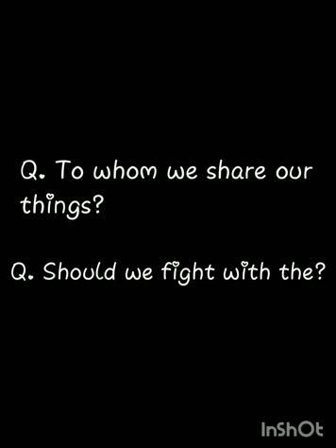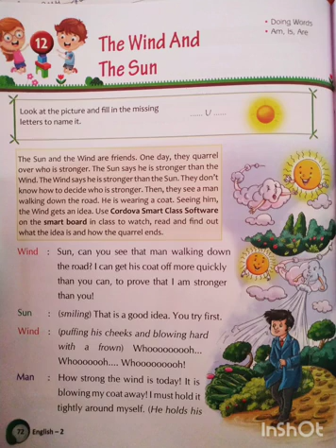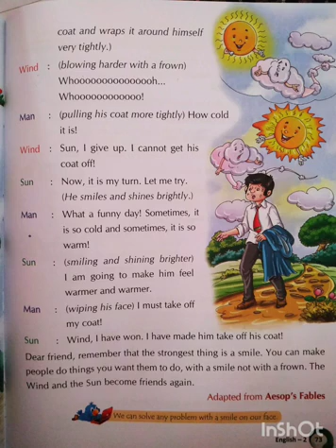CHAPTER -12 || THE WIND AND THE SUN || CLASS - 2 || BY SENAKSHI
SUBJECT: ENGLISH
CLASS 2ND